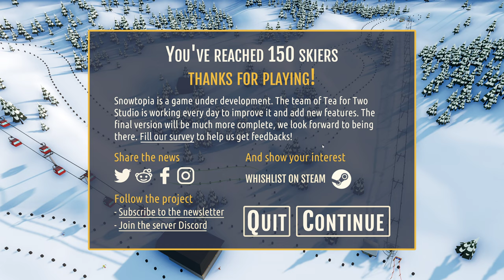Snowtopia: Ski Resort Tycoon - Frozen Peak! - Let's Play - 01/01 [Gameplay Deutsch/German]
Im Video: Snowtopia: Snowtopia: Ski Resort Tycoon - Frozen Peak!

In Snowtopia gilt es ein Skigebiet aufzubauen und zu verwalten. In dieser frühen Alpaversion ist der Inhalt noch recht überschaubar. Derzeit gib es zwei Karten, verschiedene Skifahrer und drei unterschiedliche Lifte. Der bereich Finanzen fehlt derzeit noch komplett.

🎮 Snowtopia: Ski Resort Tycoon 🎮
Systemanforderungen:
MMOGA:
Instant Gaming:

Achtung! Ich nenne Nutzer, die kommentieren, in meinen Videos. Wer das nicht möchte, muss das im Kommentar schreiben darf nicht kommentieren!